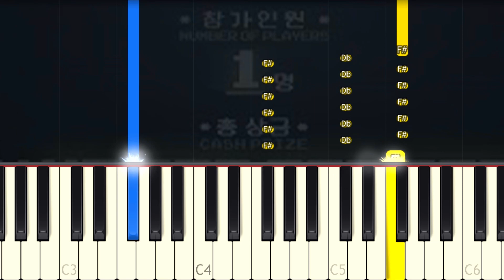Squid Game - Money Music - EASY Piano tutorial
Learn how to play the Money Music from the Netflix's Squid Game OST on piano with this Synthesia easy piano tutorial! Enjoy! :)